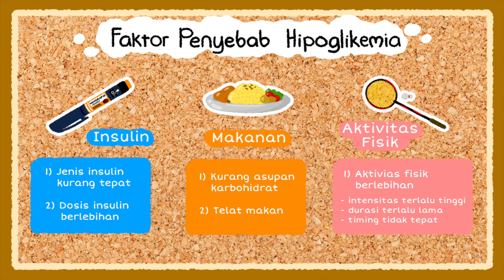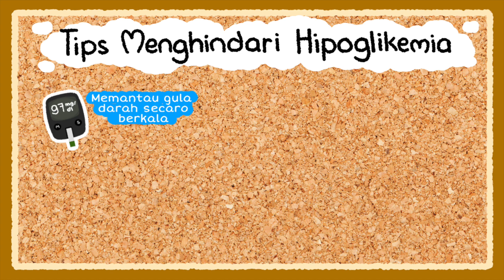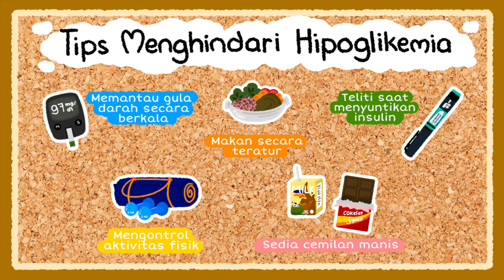HIPOGLIKEMIA | Tips dan Trik Mengatasi Hipoglikemia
Halo Semuanya! Kali ini aku kembali lagi untuk berbagi tips untuk mencegah dan mengatasi hipoglikemia untuk teman-teman semua khususnya DM tipe 1.

Semoga bisa menghibur dan diambil manfaatnya.